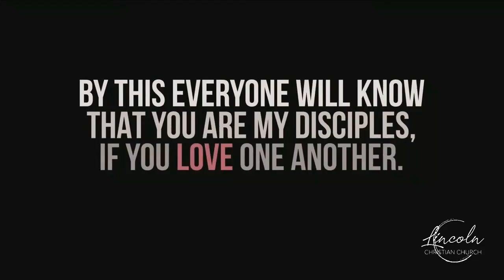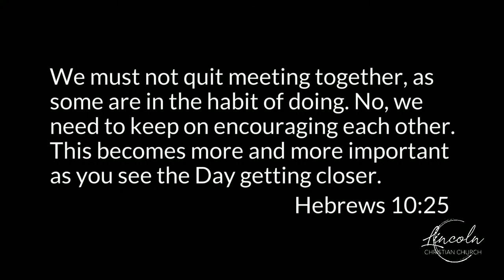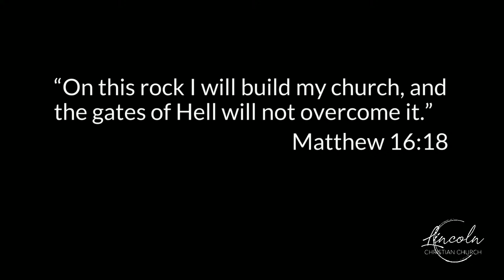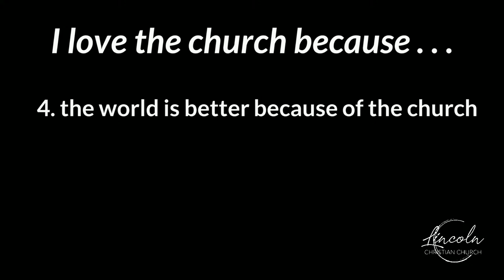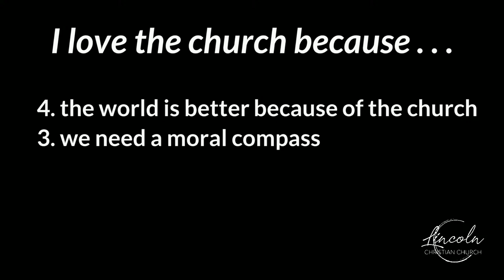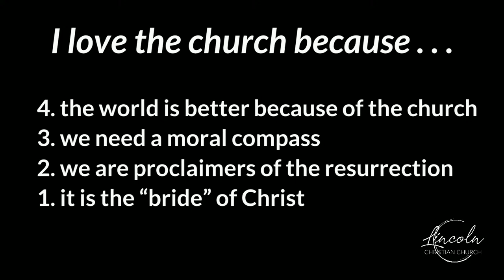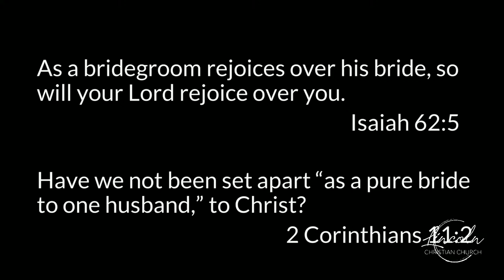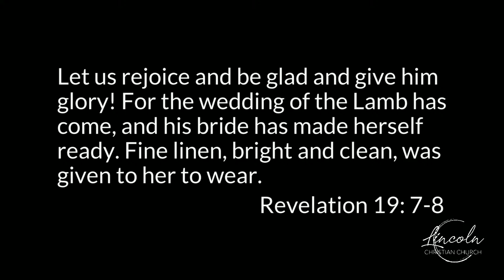2024 09 22 Do You Love Me - Week 3